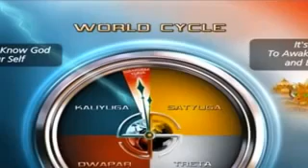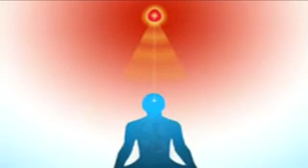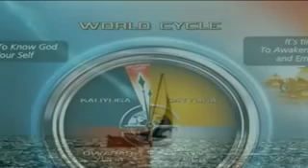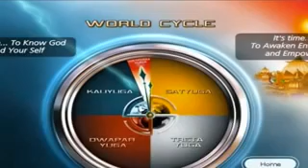sangamyug me pyare baba/संगम युग मे प्यारे बाबाbksong